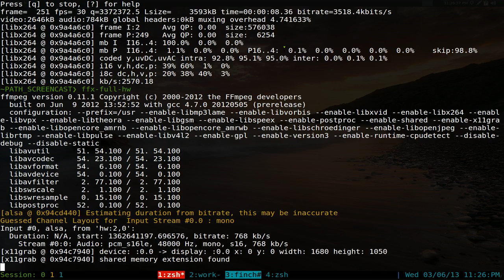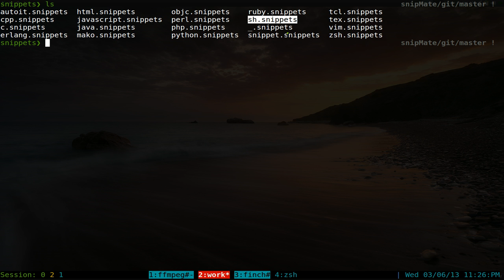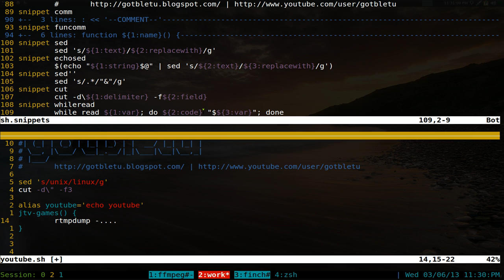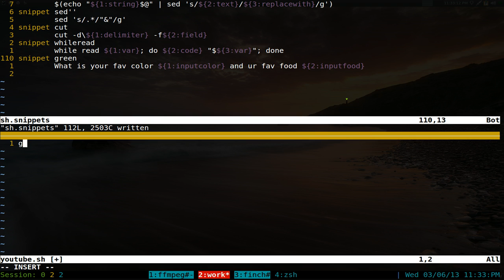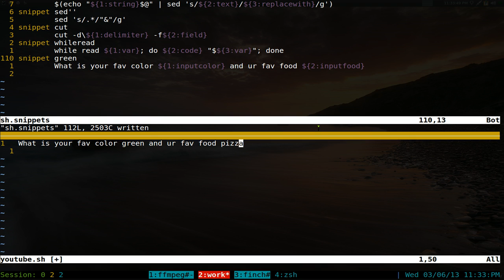snipMate - TextMate Style Snippets - Linux VIM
snipMate.vim aims to be an unobtrusive, concise vim script that implements some of TextMate's snippets features in Vim. A snippet is a piece of often-typed text that you can insert into your document using a trigger word followed by a tab